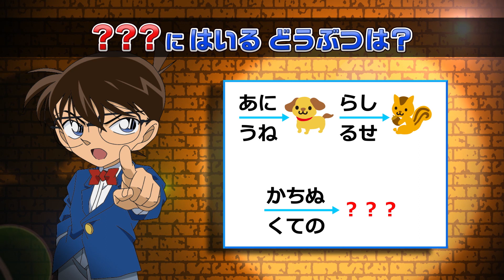【ナゾトキ 4】コナンからのナゾトキに挑戦！『？？はいるどうぶつは？』｜セガトイズ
コナンからの挑戦にチャレンジ！！
君はとけるかな？

たくさんの謎解きが楽しめる、『名探偵コナン ナゾトキPad』で考える力を鍛えよう！